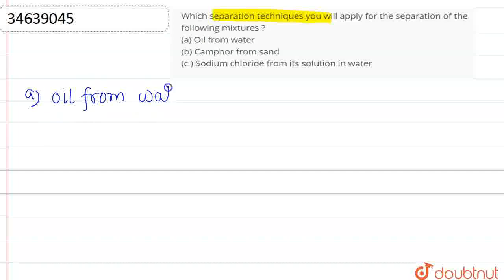Which separation techniques you will apply for the separation of the following mixtures ?(a) Oil...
Which separation techniques you will apply for the separation of the following mixtures ?(a) Oil from water (b) Camphor from sand (c ) Sodium chloride from its solution in water
Class: 9
Subject: CHEMISTRY
Chapter: IS MATTER AROUND US PURE
Board:NEET

👉 Have Any Query? Ask Us.